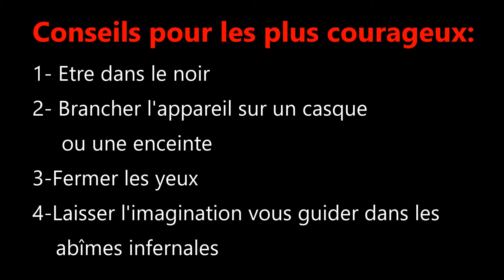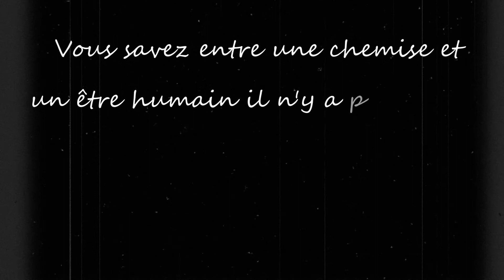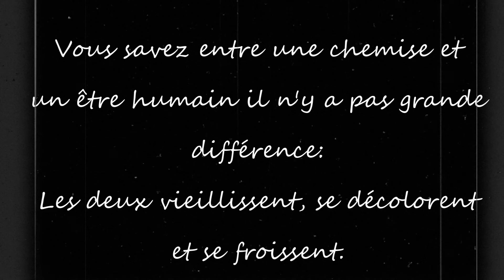LA BLANCHISSERIE (Creepypasta FR inédite)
Les journaux racontent qu'une blanchisseuse complètement cintrée a commis un horrible meurtre avec... bref depuis cette affaire je ne voit plus le repassage comme avant. Je n'ose même plus regarder les vitrines des laveries et autres commerces liés à l'entretient des vêtements sans imaginer l'horreur que cet homme a enduré.

Comme d'habitude, je suis l'auteure de toutes les creepypastas de la playlist Les Creepypastas d'Arcane 77.
RAGE, DISCRIMINATION ET TOUT AUTRES FORMES DE VIOLENCES NON TOLÉRER DANS L'ESPACE COMMENTAIRE
v LOGICIELS UTILISES v
-Power Director
-Audacity
v VISUELS UTILISES v
-Intro et ending: photographies personnelles
-99% des photos d'illustration: appartiennent à leurs propriétaires respectifs. Origine : Pexels. (Sauf une: la deuxième mamie -origine: Pixabay). Les images ont été +/- retouchées.
site de Pexels : Toutes les photos sur Pexels sont sous licence Creative Commons Zéro (CC0). Cela signifie que vous pouvez copier, modifier, distribuer et utiliser ces photos librement.
v MATÉRIELS UTILISES v
-micro cravate Nicama